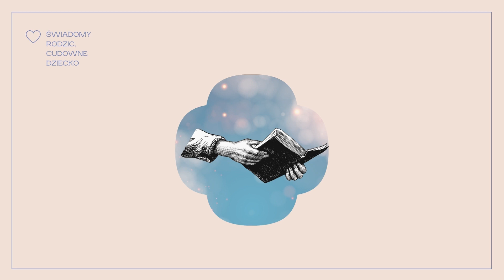Czytamy Wiersze Dzieciom- Chory kotek- Wiersz Stanisława Jachowicza I Poezja czytana dla dzieci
Czytamy wiersze dzieciom.
"Chory kotek"- Stanisław Jachowicz.
Poezja dla dzieci.

Wierszyki dla dzieci.
świadomy rodzic, cudowne dziecko.